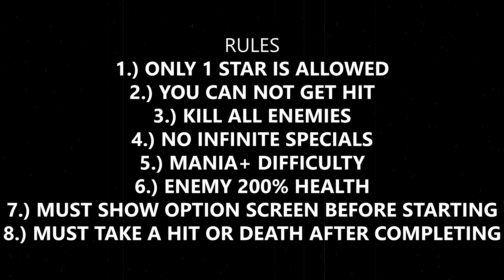SOR4 - CHALLENGE #3 - THE BIG BOSS CHALLENGE - SHIVA - V7 - DLC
STREETS OF RAGE 4 - CHALLENGE #3 - THE BIG BOSS CHALLENGE
This challenge consists of fighting 2 estels, the commissioner, shiva 4, barbon and diva on training mode under certain conditions.

RULES:
1.) ONLY 1 STAR IS ALLOWED
2.) YOU CAN NOT GET HIT
3.) KILL ALL ENEMIES
4.) NO INFINITE SPECIALS
5.) MANIA+ DIFFICULTY
6.) ENEMY 200% HEALTH
7.) MUST SHOW OPTION SCREEN BEFORE STARTING
8.) MUST TAKE A DEATH AFTER COMPLETING